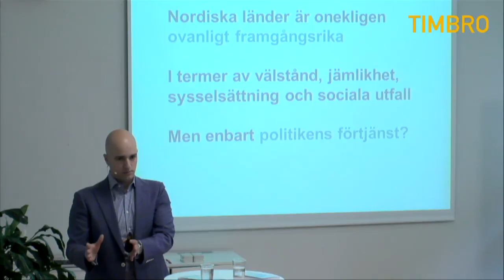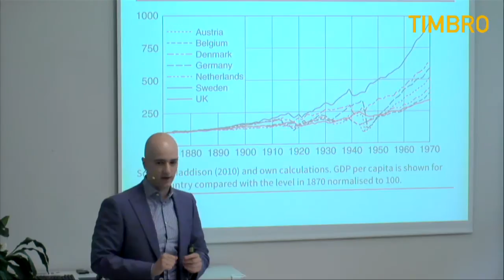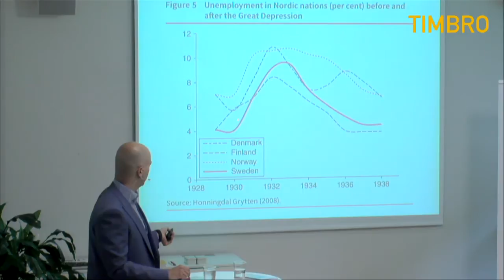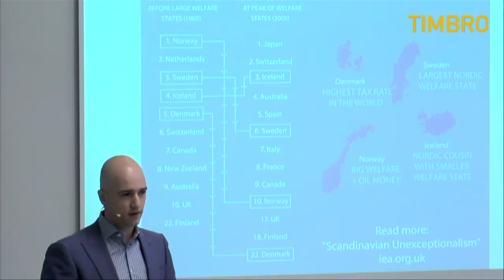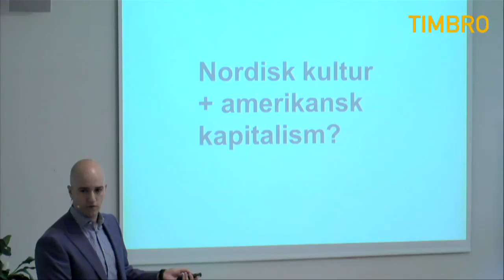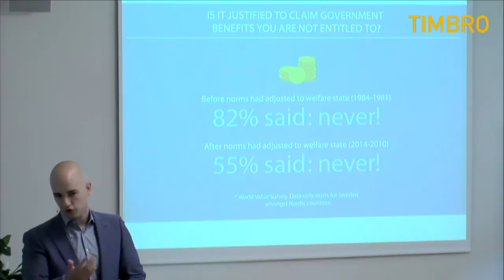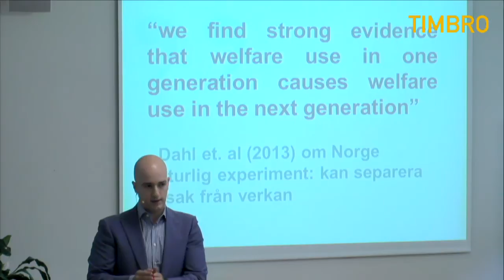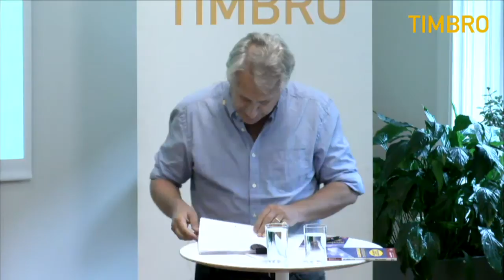Boksläpp: Scandinavian Unexceptionalism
Scandinavian Unexceptionalism
Varför Norden blev rikt och vad som behövs för att vi ska bli rikare framöver

Nordiska välfärdsstater beundras för att de kombinerar en hög levnadsstandard med omfattande välfärdsambitioner. Men i den nya boken Scandinavian Unexceptionalism visar tekn dr Nima Sanandaji att det finns skäl till oro. Den 24 juni kommer han till oss för att berätta varför.

I boken Scandinavian Unexceptionalism (IEA 2015) visar Sanandaji att Nordens framgång beror på en kultur som fanns långt innan högskattesamhället gjorde entré. Välfärdsstaterna i Norden kunde byggas upp tack vare starka normer – normerna skapades inte av välfärdsstaten. Inte minst har vikten av hårt arbete och samarbete varit historiskt starka värderingar i Norden.

Men i takt med att människor har anpassat sig till en utbyggd välfärdsstat har normerna urholkats. Nu står vi inför ett vägval. Om de nordiska länderna ska fortsätta att vara framgångsrika måste vi uppvärdera de ideal som gått förlorade och återgå till den marknadsvänliga politik som historiskt tjänat oss väl.

Nima Sanandaji är samhällsdebattör och teknologiedoktor vid KTH, som har skrivit ett stort antal opinionsrapporter för flera internationella tankesmedjor som Institute of Economic Affairs, Centre for Policy Studies och Taxpayers Alliance.

Medverkar gör även:

Lars Trädgårdh - professor i historia vid Ersta Sköndal högskola.

Jesper Ahlgren - Chefsekonom hos Timbro.

Modererar gör Karin Svanborg-Sjövall, VD för Timbro.